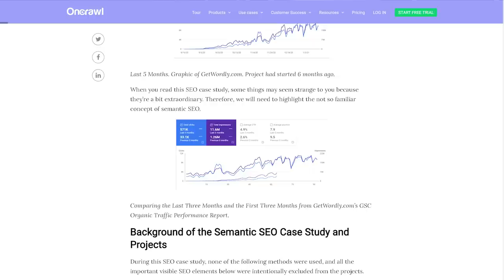Topical Authority Changes the Game - Interview with Koray Tugberk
No backlinks! Let's get to know how this SEO grew a site from nothing to 300k of organic traffic in just 5 months just by using Topical Authority and Semantic SEO!

Koray Tugberk is the SEO behind one of the best case studies I've ever read! Let's get to know him, his thesis, and why his strategies challenge the typical SEO knowledge that many people take for granted...

Here's what we cover:

00:00 Introduction
01:27 How are you liking agency life?
03:25 How many clients do you have?
04:20 Tell me a bit about your background (education, previous work, etc)
04:59 Sharing how he got into SEO

**All About Koray's Topical Authority Thesis**
08:34 High-level overview of the thesis
11:36 A little bit about the results
15:32 Is avoiding building backlinks part of the strategy?
16:34 Would you say that the topical authority strategy works in any niche?

**Topical Map**
18:37 What is a topical map and why is it so important?
22:03 How would a beginner start to make a topical map (tools, defining the subcategories, etc)?
25:17 Do you think this can be automated in any way?
27:34 Why bother writing a page or article for something that's got 0 search volume?
33:03 The potential drawback of this strategy
36:47 Topical Authority and Topical Mapping in simple terms
38:57 What kind of investment is typical in these types of projects?
40:29 How impactful is the competition to the topical map?
41:37 What kind of companies typically hire you and can you speak to your fees?
44:24 Your top 3 tips for your authors
47:02 Your advice to SEOs that are trying to find good writers

**Team Structure**
48:28 What does your team look like?

**Interlinking**
50:00 How do you determine whether one page should link to another page on your site?
52:46 A tool you advise that can guide and sort entities together
54:56 Any more interlinking rules that you follow?

**Link Building**
58:04 Do you build links and what kind of link do you build?

**Conclusion**
1:01:35 Would you try topical authority in some of the most backlink heavy niches (like CBD or casino)?
1:03:01 Your first three steps for someone to get started with this approach?